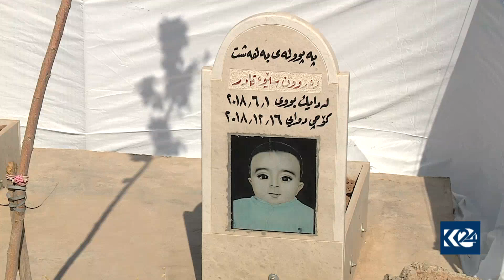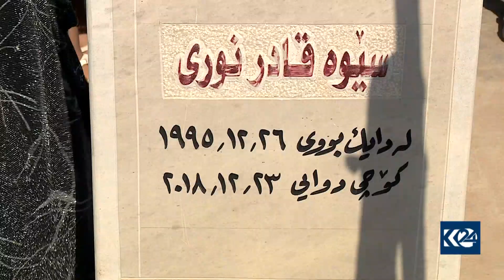ھێشتا ئاسەواری سوتان بە ماڵی سێوان قادرەوە دیارە